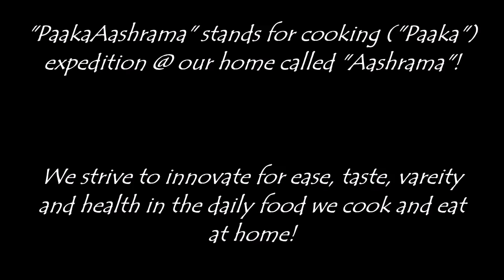PaakaAashrama Recipe # 0258 - Ripe Beans Kernels Usli (Spicy Snack)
ಹಣ್ಣು ಹುರುಳಿಕಾಯಿ ಉಸ್ಲಿ